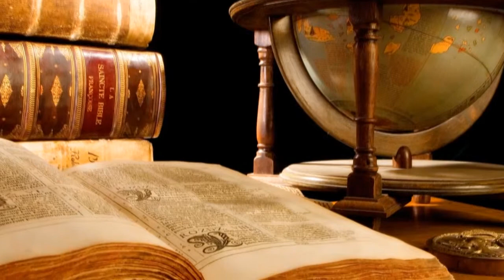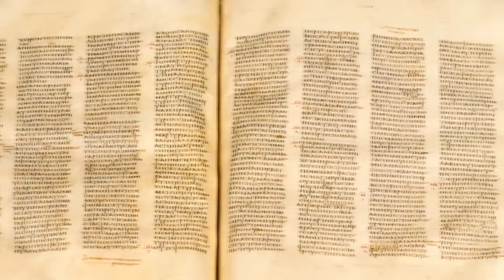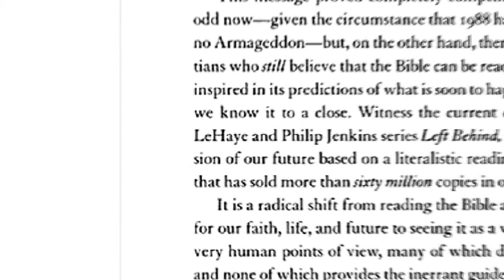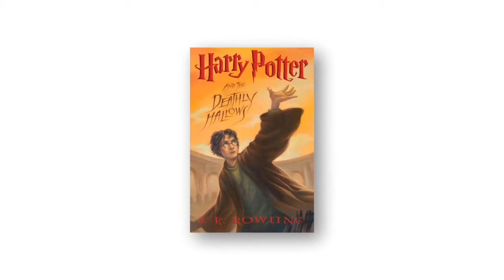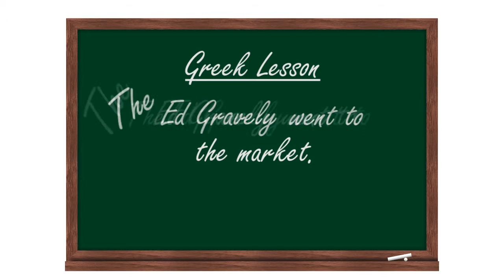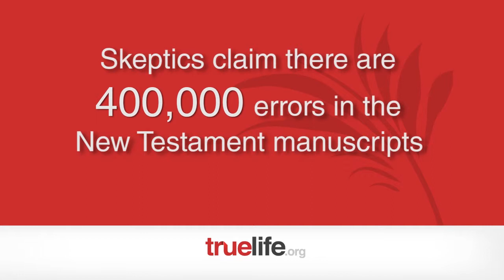Are Errors in the Bible? | TRUELIFE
How do we know that the Greek and Hebrew manuscripts reflect what the authors originally wrote? Did the scribes change the biblical text over the years? Some skeptics claim there are hundreds of thousands of errors in the New Testament text. Join Dr. Ed Gravely for his insightful answer.